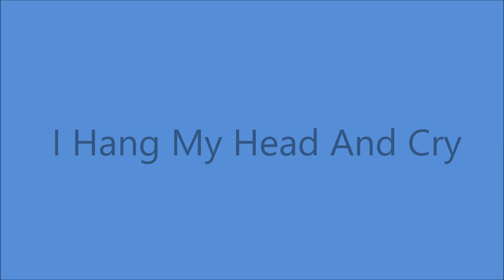Les Paul and Mary Ford - I Hang My Head And Cry [1962].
[Written by Gene Autry - Fred Rose - Ray Whitley]
1st. Recorded 13 December 1941 by Gene Autry

        "Bouquet Of Roses" [1962]

 Recorded   11 March 1962   -  Columbia Recording Studio,
       804 16th. Ave. South, Nashville, TN -
Les Paul [gt],
Mary Ford [vcl  solo]
Several Famed Session Guitarists
poss. Floyd Cramer [piano]
The Jordanaires [with MILLIE]  -  [vcl chorus]
Producer :  Jim Foglesong

 LES PAUL
           2005  Songwriter's Hall of Fame
           2005  National Inventor's Hall of Fame
           2007  National Medal of Arts
           2010  New Jersey Hall of Fame

                   1963 to 1967  SOLO

  1960 - Star on Hollywood Walk of Fame
  1978 -  :How High The Moon" - Grammy Hall of Fame
  2005 - "Vaya Con Dios"  - Grammy Hall of Fame
  2009 - Hit Parade Hall of Fame